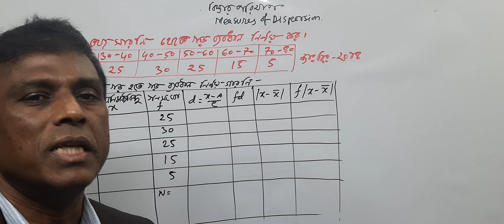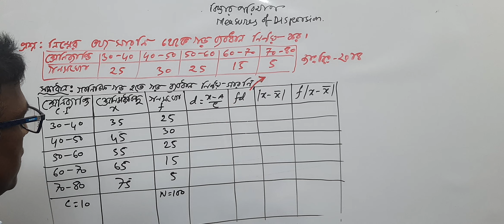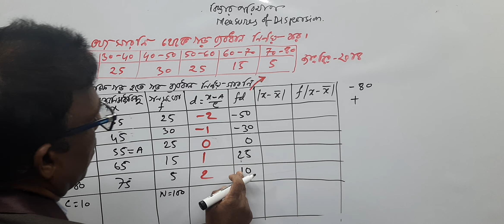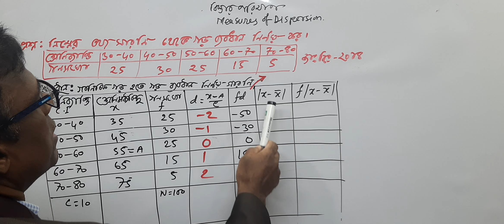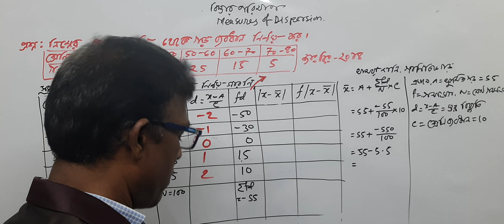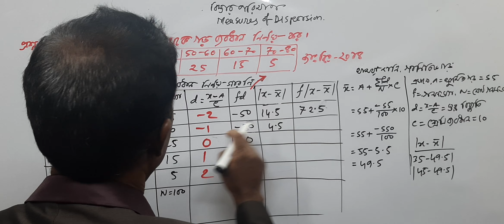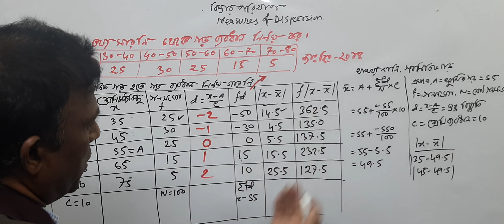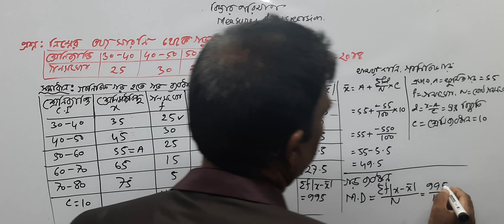গড় ব্যবধান/গড় বিচ্যুতি I Mean Deviation/ Statistics -measures of dispersion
PS_Lec_32: গড় ব্যবধান (Mean Deviation) নির্ণয়, Part-C, রাষ্ট্রবিজ্ঞান, ২০১৪